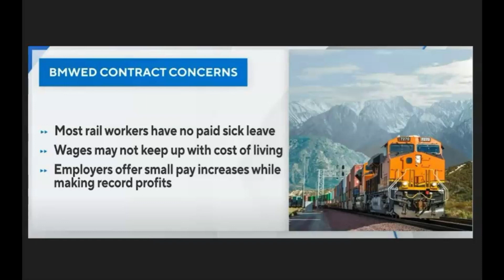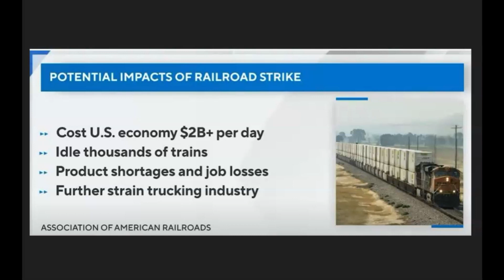Railroad Strike May Happen As Soon As November 19, 2022 Just Before Holidays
Credit